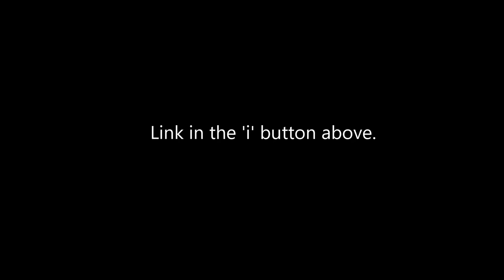"An Inspirational Journey" EduEntainment Extras Episode - 3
Hey there!
This video is about feel the nature or  "An Inspirational Journey" EduEntainment Extras Episode 4, so watch full video and you will love it. inspiration/ calmness/ beautiful journey/ classes studies/Nature/valley/beautiful/cinematic video